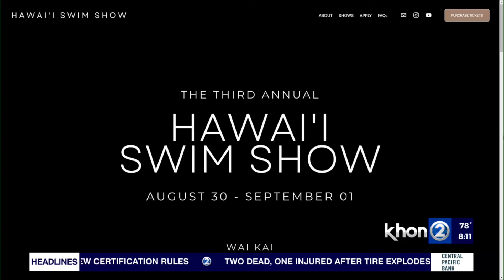The third annual Hawaii Swim Show is your destination to shop local vendors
Founder, Kali'a Wasson, and Owner of Ocean Creations, Haelee Tallett, joined Wake Up 2Day with all the details on the event and the vendor marketplace coming to Ewa Beach.